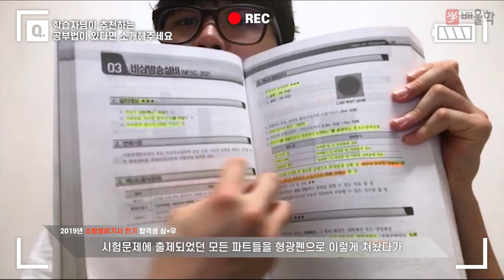[소방설비기사 전기 합격비법★] 소방기사 자격증│취업을 위한 첫 준비! 단기합격의 비결은? - 심*우님 인터뷰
배울학을 통해 소방설비기사 자격증 취득에 성공한 합격생에게 물어보는 합격비결!

배울학과 함께 소방설비기사 합격에 도전하세요!

해당 후기는 심*우님의 합격 이야기를 바탕으로 제작되었습니다.